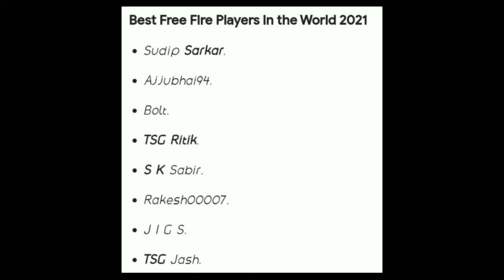All Information about Free Fire | Developer to Release Date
Hello Friend Kese Hai Aap Log ?
Hope All Fine__

👉I Make Videos On Facts To Give Some Knowledge To Everyone even Me Also (*Respect)

  | That's All My PlatForms At Social Media |

      🙏Please Do Not Give Any Hate To
          Anyone After Watching Vedioes

|| Safe Raho YouTube Dheko 😷